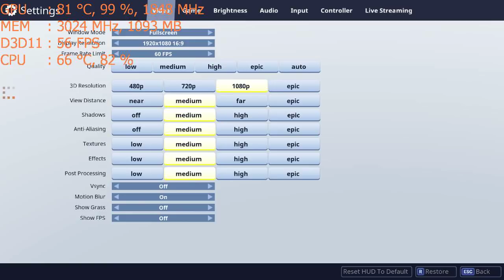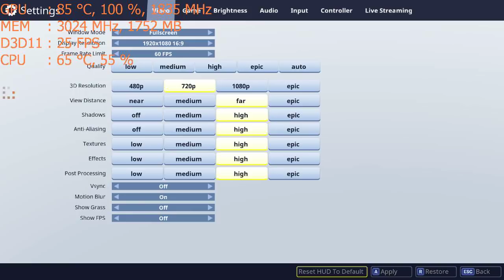Play Fortnite on the Nvidia GT 1030, pc 1080p gameplay Intel i5 2400 SFF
*System is an old Dell Optiplex 390  SFF

CPU: I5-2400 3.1ghz  (Intel 2nd gen SandyBridge)
GPU: Nvidia GT 1030 2gb gddr5
Ram: 10gb 1333mhz ddr3 (motherboard does not support faster memory)
Res: 1080p low, med, high settings
Win10, Recorded msi afterburner video capture